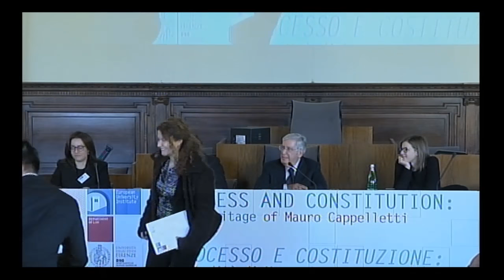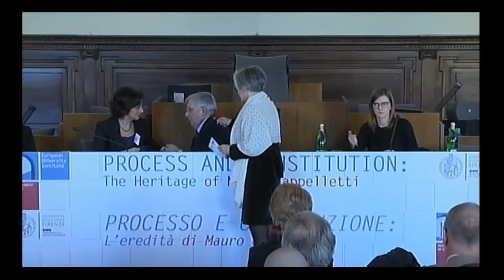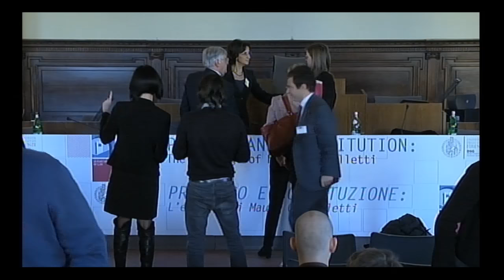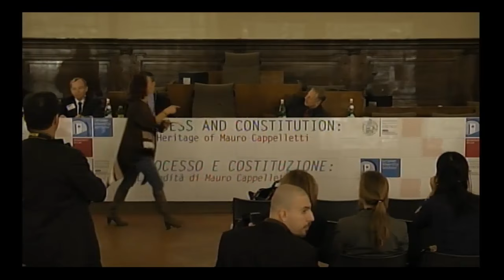Process and constitution: The Heritage of Mauro cappelletti - Afternoon Session @ Palazzo Vecchio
Thursday, december 11, 2014
Palazzo Vecchio, Salone de’ Dugento, Firenze.

Jointly organized by the European University Institute and the University of Florence